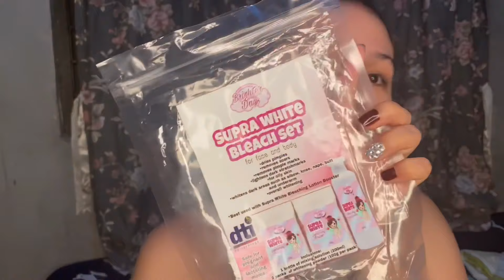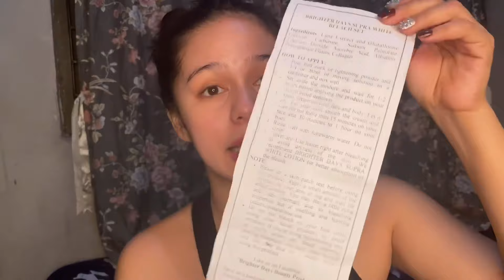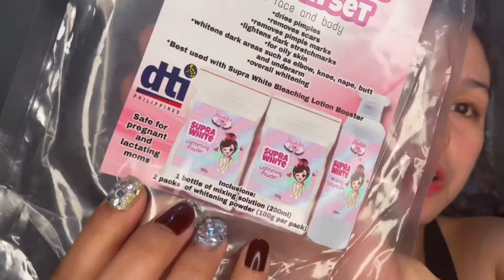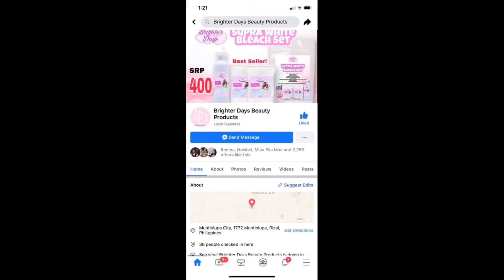BRIGHTER DAYS SUPRA WHITE BLEACH AND LOTION (EFFECTIVE NGA BA??)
BACKGROUND MUSIC